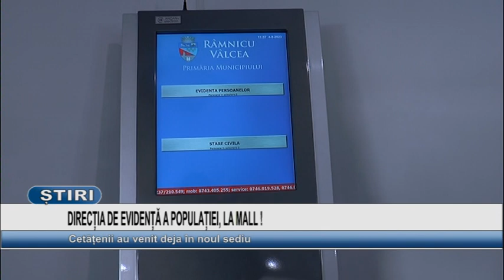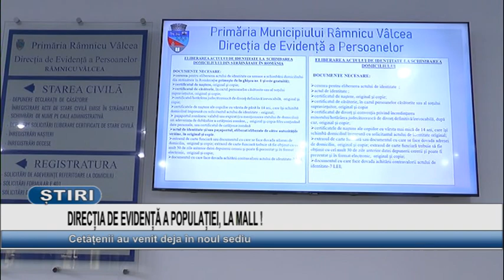DIRECTIA DE EVIDENTA A POPULATIEI, LA MALL